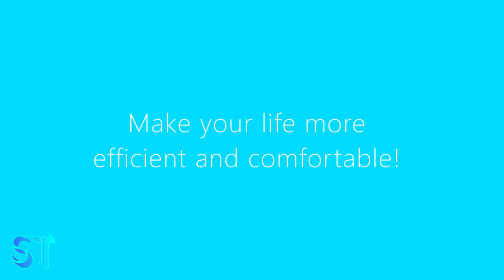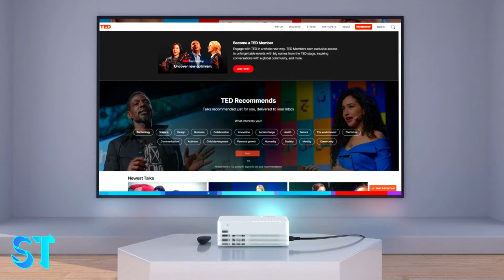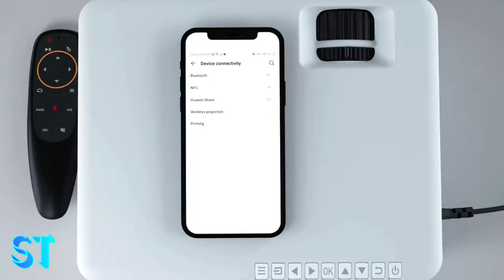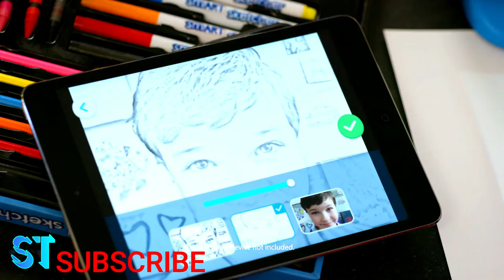Coolest Gadgets You Would like to Buy |Coolest Gadgets That are Worth Buying |Coolest Gadgets 2021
Hello Friends
In this video, I will talk about Coolest Gadgets You Would like to Buy | Coolest Gadgets That are Worth Buying |Coolest Gadgets 2021.

SHAHAN TECHNO
Coolest Gadgets_You Would like to Buy#Amazon#new_Gadgets